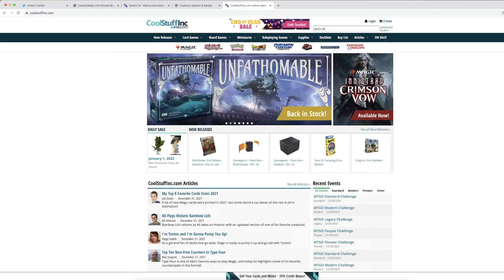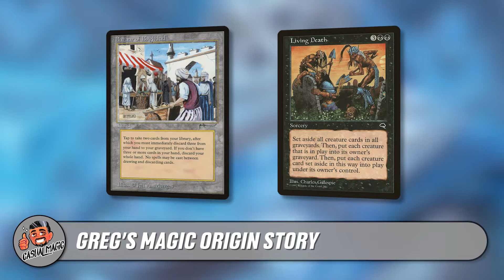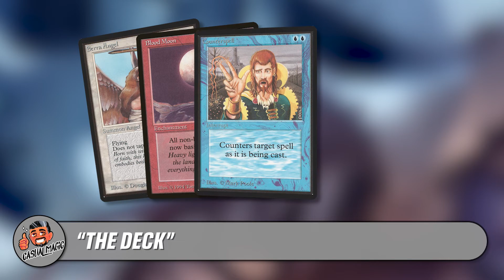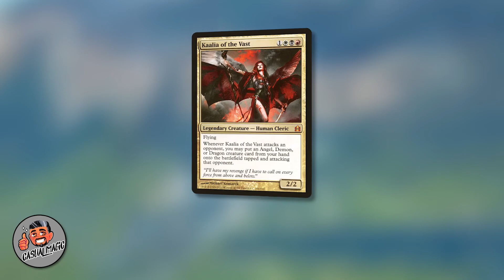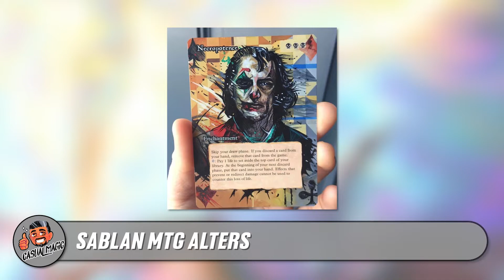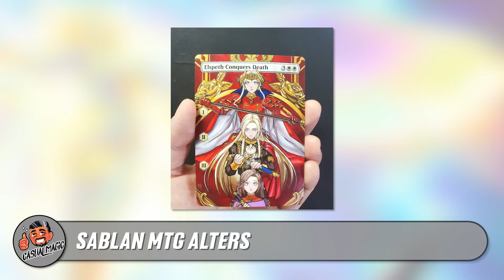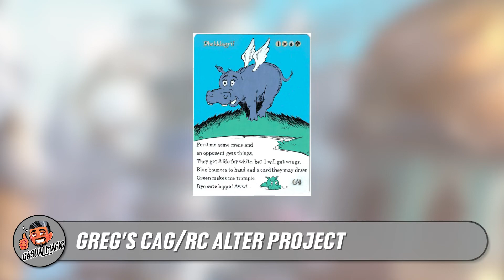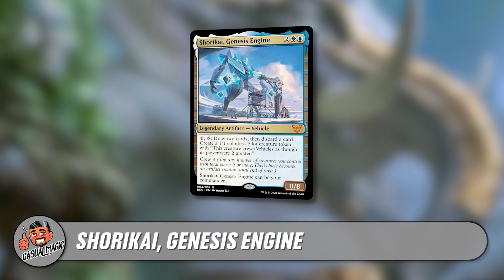Greg Sablan, The Commander Advisory Group and Card Alters | Casual Magic Ep. 131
Greg Sablan, member of the Commander Advisory Group, is this week's guest! Greg talks about growing up and experiencing Magic "abroad" as well as his family's card altering business. Shivam and Greg also gush over their love and emphasis of kitchen table Magic as they discuss the inner-workings of their roles in the community!